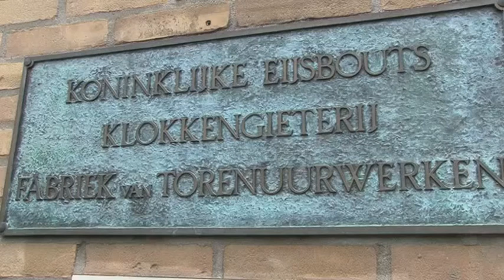Klok van 40.000 euro voor Doesburg vandaag gegoten.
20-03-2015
Vanmiddag is in Asten bij de Koninklijke Klokkengieterij Eijsbouts in Asten de ontbrekende es-klok gegoten.
Tientallen belangstellenden uit Doesburg waren hierbij aanwezig.
De 40.000 euro kostende klok is bekostigd door een inzameling onder de Doesburgse bevolking.
De klok met een gewicht van 1075 kg en een diameter van 123.5 cm zal op 5 mei worden ingewijd.